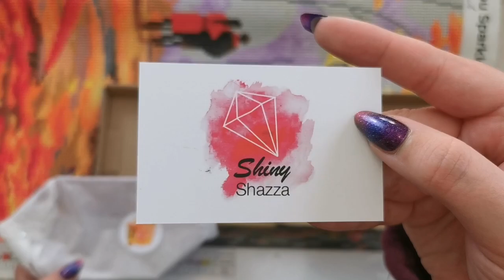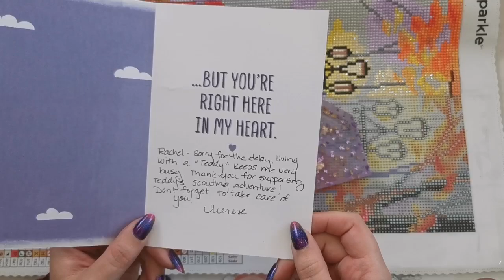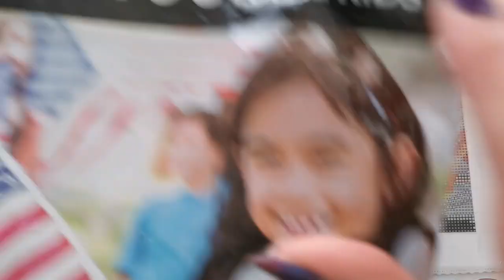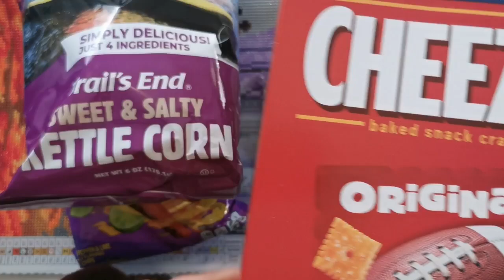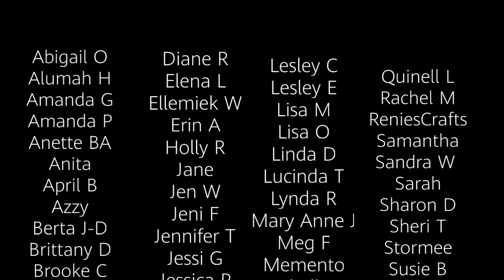Wipnchat #83 - Answering Comment Questions & Not Minding My P's n Q's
Open me!

Tray: Shinyshazza
Diamond 'Suitcase' Organizer

Long time DAC fan? Join us on the Crafter's Anonymous FB Group : (Make sure to answer both questions and agree to the rules or your request is denied)

{Waitlist is linked at the top}